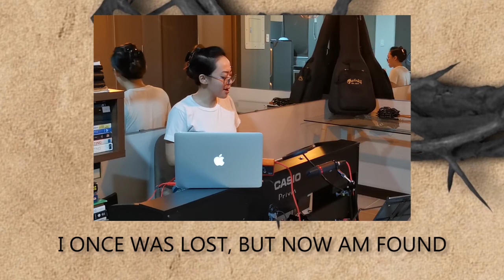Amazing Grace Hymnals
Worship led by Milli